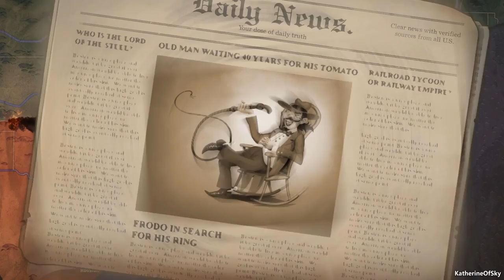Railway Empire Ep 8: Campaign Ch 4 CIVIL WAR SNAFU - Let's Play, Gameplay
Join me as I preview Railway Empire, a train transport game set in early railroading history! We'll need to build stations, connect towns, and provide goods so that they grow into prosperous cities!  We'll build industries, research technologies, and hopefully squash any competition we're up against! (Press Preview Build).

A huge thank you to Kalypso Media for providing me with a game key!

About Railway Empire:

Features:
- Exploit the economic opportunities of the United States in an extensive campaign, working your way step by step from coast to coast across this great continent.
- Lead your Railway Empire to success by establishing a comprehensive rail network and optimizing transportation of passengers and goods.
- Master challenges and objectives through a range of scenarios, or create your perfect railway network in construction mode without any financial pressure.
- Over 40 historically accurate locomotives and more than 30 different wagons can be acquired over the course of the game, and must be put to use in the best way in order to take advantage of their strengths and weaknesses.
- Invest in over 300 new technologies across five different eras to progress and maximize the potential of your rail network.
- Compete with up to three rival companies, and even sabotage their efforts with the use of bandits and spies.
- ‘Ride Along’ feature allows you to explore your rail network and beautiful scenery from the driver’s cab in a first person perspective.

United States, 1830: ‘The New World’ is in its ascendancy. Industry is booming, and the race is on to establish the most dominant and powerful rail empire in all of North America. It’s time to outthink and outmaneuver your competitors as you lead your company into the 20th century!

In Railway Empire, you will create an elaborate and wide-ranging rail network, purchase over 40 different trains modelled in extraordinary detail, and buy or build railway stations, maintenance buildings, factories and tourist attractions to keep your travel network ahead of the competition. You’ll also need to hire and manage your workforce if you want to ensure an efficient train service, whilst also develop over 300 technologies ranging from mechanical improvements to the trains themselves to workplace infrastructures and advanced amenities as you progress through five eras of technological innovations.

However, you can’t just build and research your way to the top – the competition never sleeps, and to keep your business on track you’ll have to survive against up to three rival tycoons. To get to the top you may have to resort to more cutthroat tactics as you attack and sabotage your opponents through raids and industrial espionage.